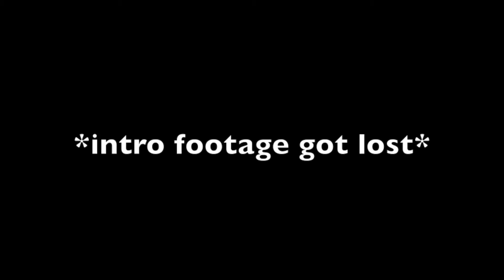Summer Favorites 2016 ft. OfficialKennedySimone l Adrienne T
Hello beautiful people, this video is loonnggg overdue. I'm so happy that it's finally posted. I hope you enjoy. God bless(: